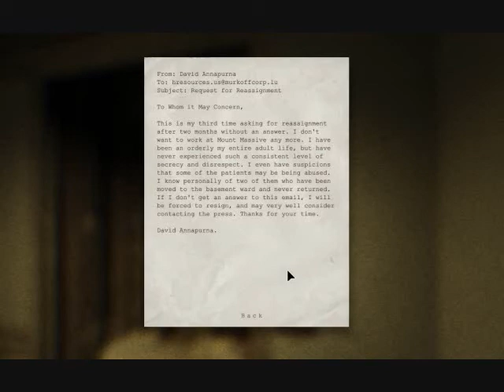Let's Play Outlast (BLIND) Part 10 - Death of a Doctor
Kind of like that play Death of a Salesman. except it's a lot scarier and more tense.